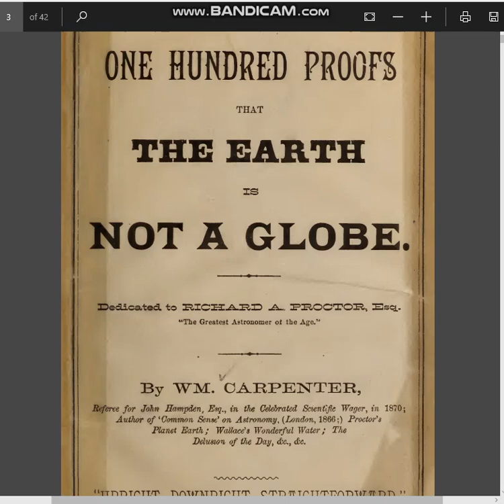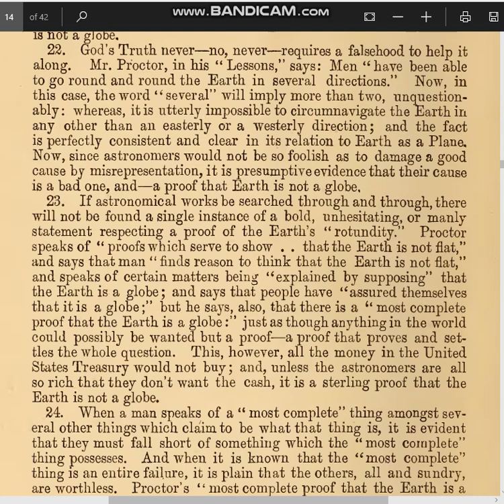22 of 100 Facts about nature and God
Hi, my name's Max-an and I recently came to the Divine revelation that the Earth is not a globe. In my efforts to research this subject, I found that not only misinformation but also disinformation has been spread about it. I had researched it in the past 2006 & 2014 and remember readily being able to hear compelling arguments for both. On July 8, 2022 while listening to the radio while driving somewhere, they explained a very rare astrological event was happening that day where 99% of Earth's population was in light at the same time. I have followed astrology, astronomy, and read a lot of interesting physics papers, but never heard of a claim like this before. I remembered the flat earth and how so many argued that if the earth was flat, this should be what we see. I wanted to see what flat earth had to say about it and poof, it was as if one entire side of what I had heard through media was a hot debate topic. I enjoy debating and find I learn the most when I choose to debate as the opposition, rather than what is popular. I was shocked, disoriented, and so alarmingly awakened by this, I began to dig deeper, determined to see what was being hidden. I quickly found a conspiracy so deep it goes back to antiquity. Our ancestors knew we lived on a flat plane, even Albert Einstein wasn't convinced. To say the least it has taken scientists and mathematicians four centuries to convince humans to ignore their own observations and the scientific method to the extend that they have finally convinced them that gravity is a law of nature. It is not, and a scientific based system should not be able to simply be bought on any such matter. This is why flat earth matters. This is why people should care about the flat earth debate. We build science on what has been achieved by those before us and if the Classical Copernicus heliocentric model is wrong, which it is, than there can be no other explanation for this than the science has been bought. Paid for probably by us to lie to us about the very nature of our reality. Sure but how deep the rabbit hole goes cannot be discovered through us individually but only in a state of Unity. Unlike their unification ours will be in an effort to seek absolutely nothing but the truth.
Thank you for your time in reading and listening with me as we continue to discover the nature of reality in unity, not in division.
Stay blessed.